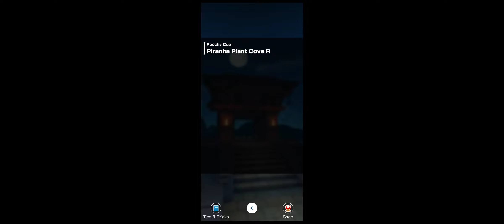Mario Kart Tour | Level 65 | Pipe Tour | Poochy Cup 150cc